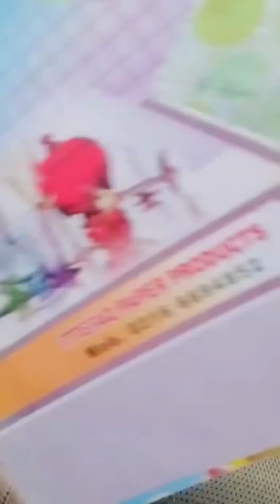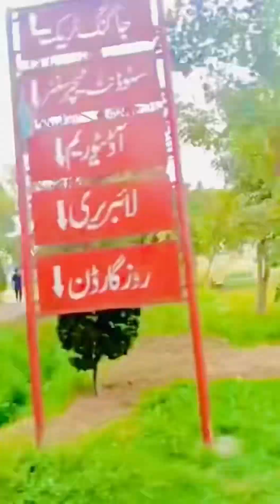Daily Activity of university boys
Boys life 🥺🥹vlog